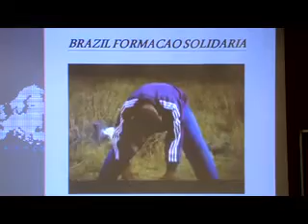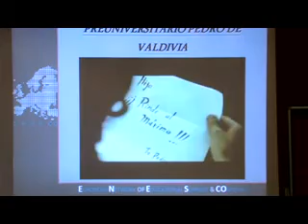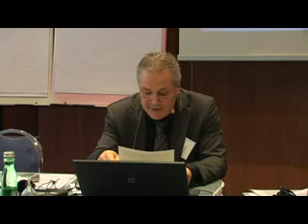Meeting in Vienna George Hagitegas Part 3